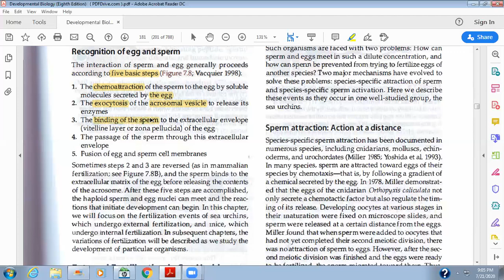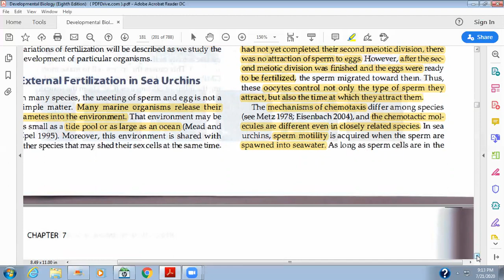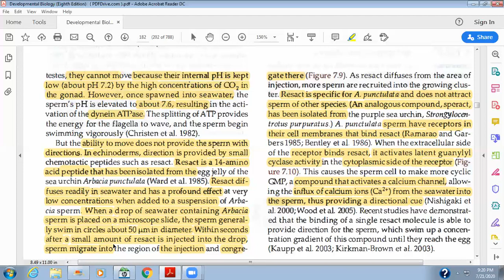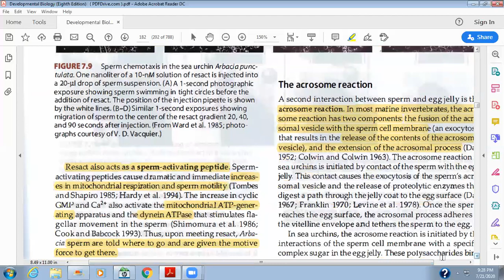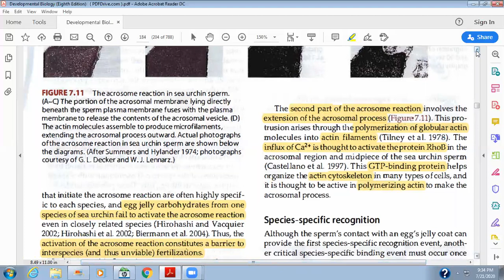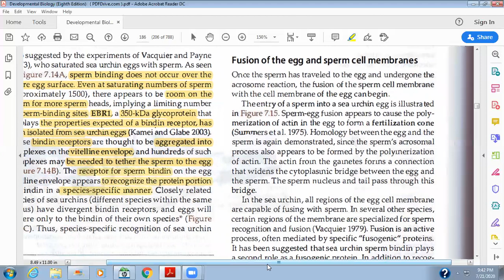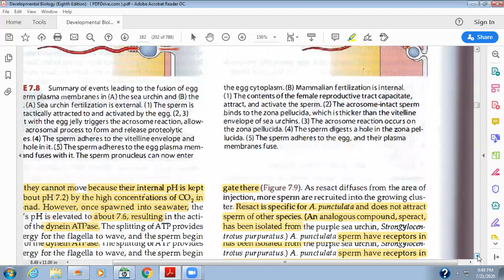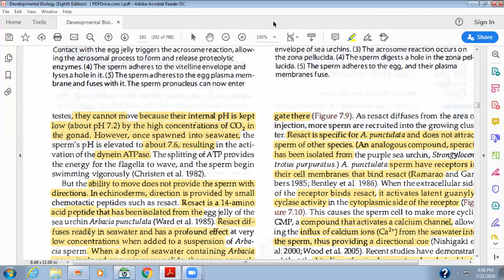Recognition of egg and sperm